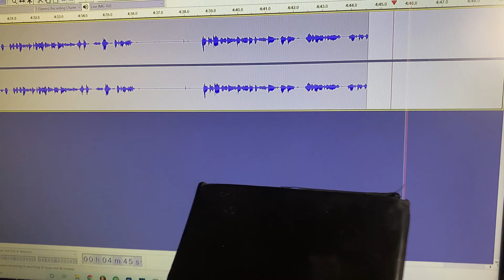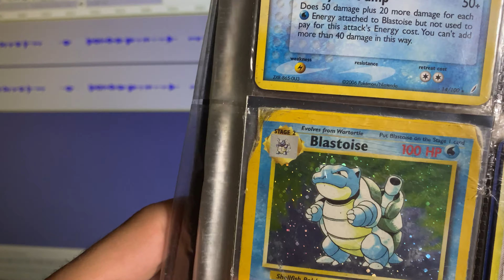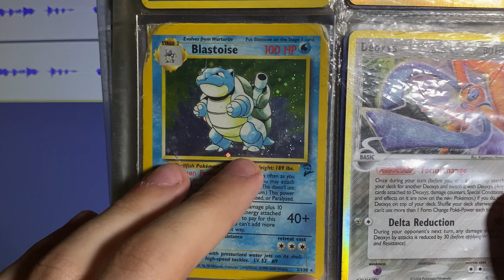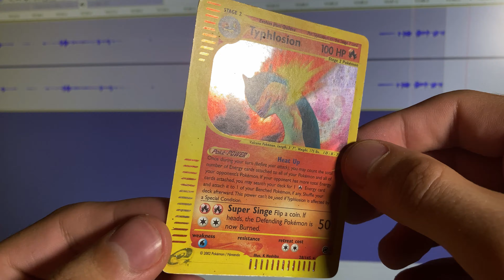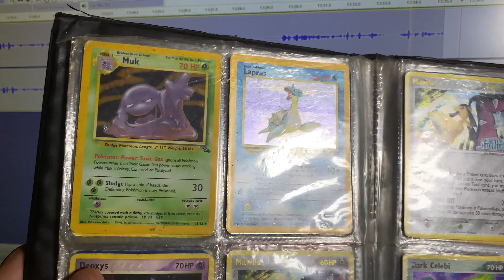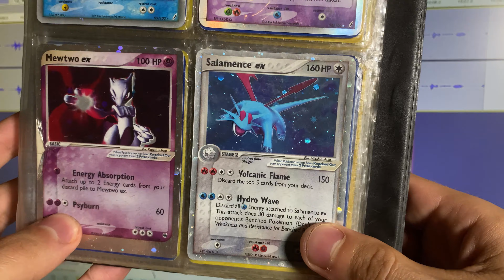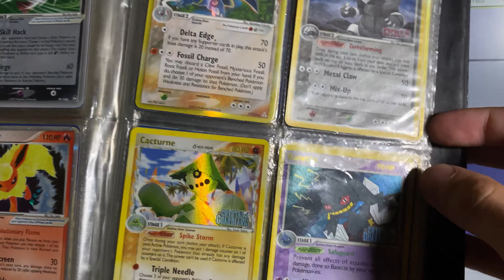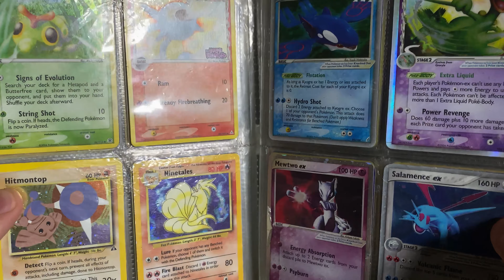I FOUND MY OLD POKEMON CARDS!